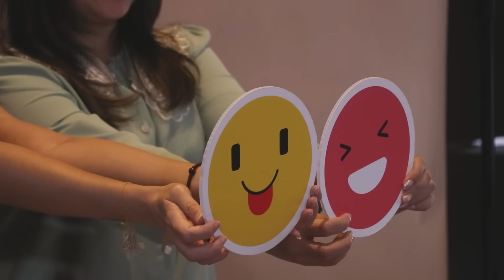ttb HR forum อัปสกิลบริหารคนยุค 4.0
ทีทีบี ชวนเหล่าชวนเหล่าขุนพล HR จากองค์กรที่ใช้บัญชีเงินเดือนทีทีบี เข้าร่วมเอ็กซ์คลูซีพฟอรัม ครั้งที่ 2 อัปสกิลบริหารคนยุค 4.0 เสริมกลยุทธ์ให้ได้ใจพนักงานเงินเดือน พร้อมแนะนำโซลูชันทางการเงินที่ช่วยให้พนักงานมีชีวิตทางการเงินที่ดีขึ้น

ศึกษารายละเอียดเพิ่มเติมเกี่ยวกับสิทธิประโยชน์บัญชีเงินเดือนทีทีบี ได้ที่

‼️ แจ้งปัญหาการใช้งาน ร้องเรียน หรือ สอบถามเกี่ยวกับผลิตภัณฑ์และบริการเพิ่มเติม ได้อีกหนึ่งช่องทาง คลิก